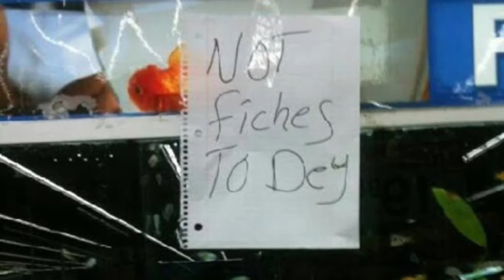People Of Walmart 2014 Compilation: Part 2